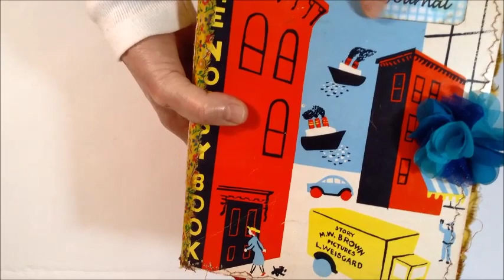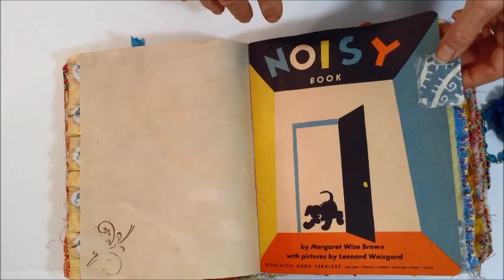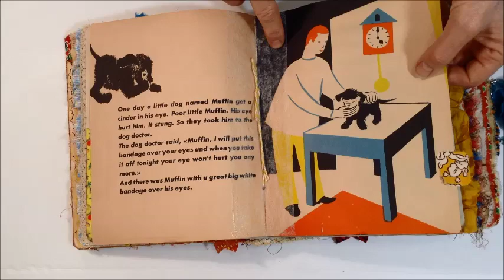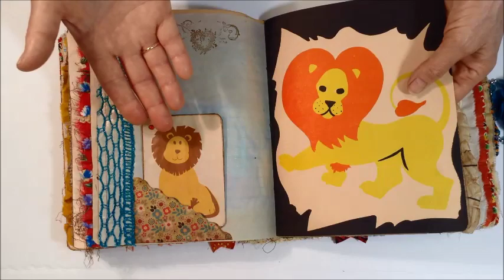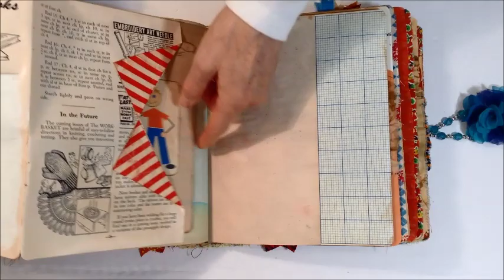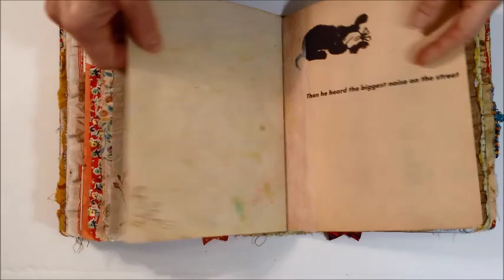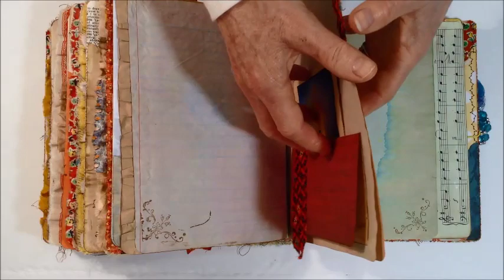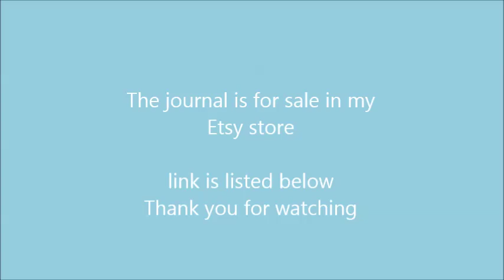Altered Children's Storybook Journal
This journal is in my Etsy store